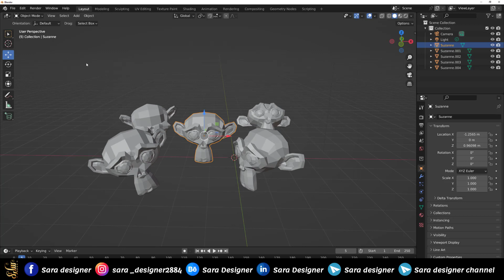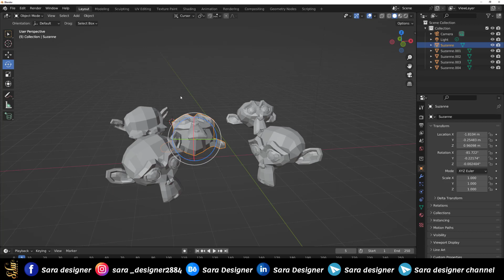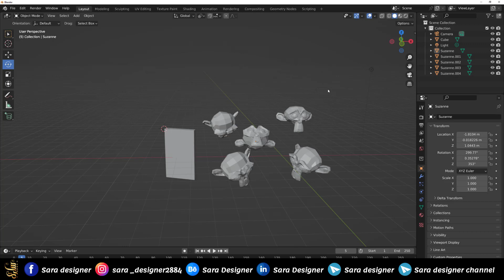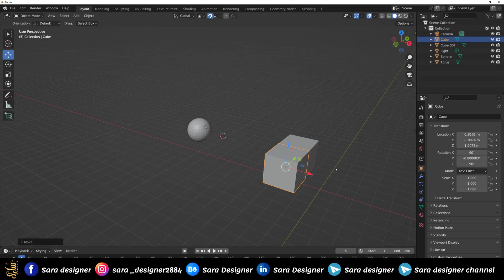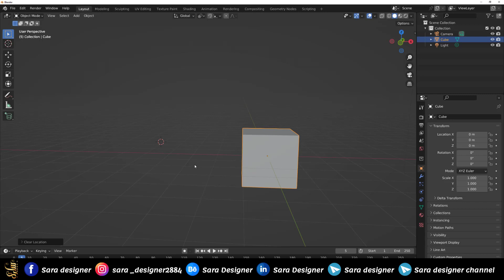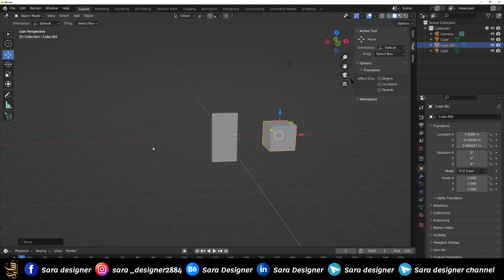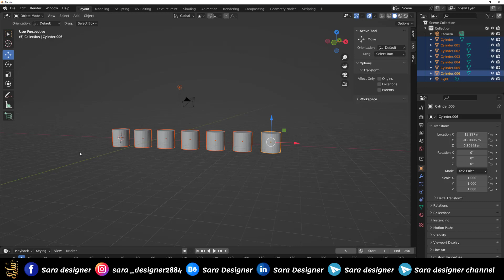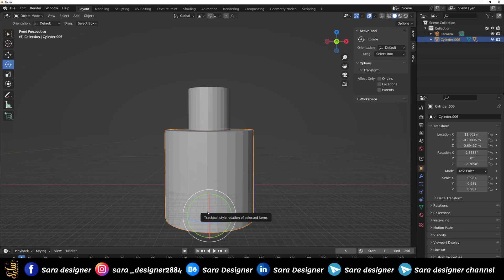الدرس 10 | موجهات الحركة ونقاط الارتكاز ببلندر Orientation and pivot point in Blender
موجهات الحركة ونقاط الارتكاز ببلندر Orientation and pivot point in Blender
سنتعلم في هذا الدرس اتجاهات الحركة للعناصر ببلندر ونقاط الارتاكاز البفت بوينت التي تساعدنا على تحريك العناصر ببلندر | دورة بلندر بالعربي للمبتدئين |